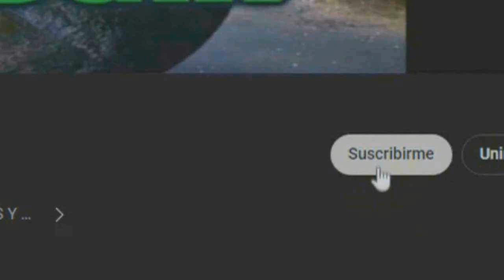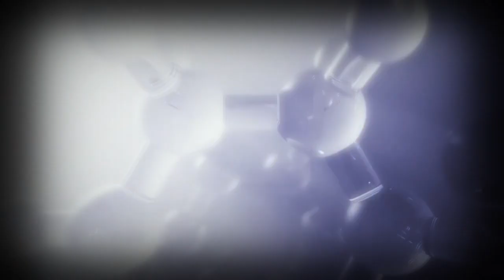ENCUENTRAN VIDA EN UN EXOPLANETA JAMES WEBB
telescopio james webb encontro vida en otro planeta sorprendente toda la informacion aqui